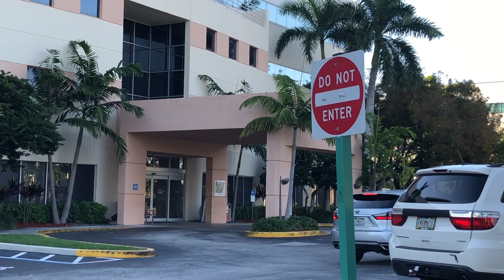Hệ Thống Bệnh Viện Cấp Cứu tại Mỹ ra sao?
Mời các bạn xem Video để biết Hệ Thống Bệnh Viện Cấp Cứu tại Mỹ ra sao?